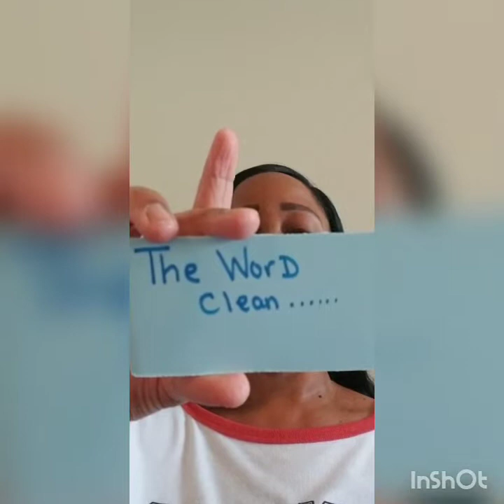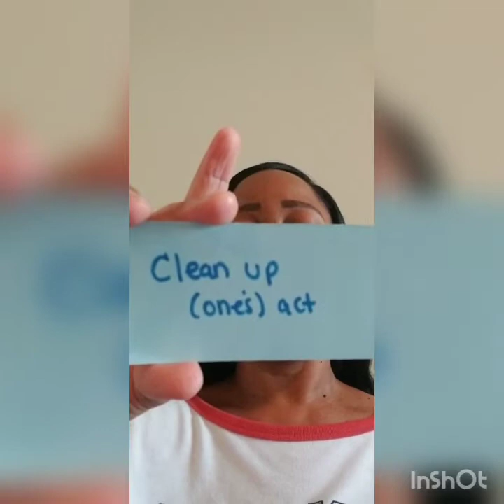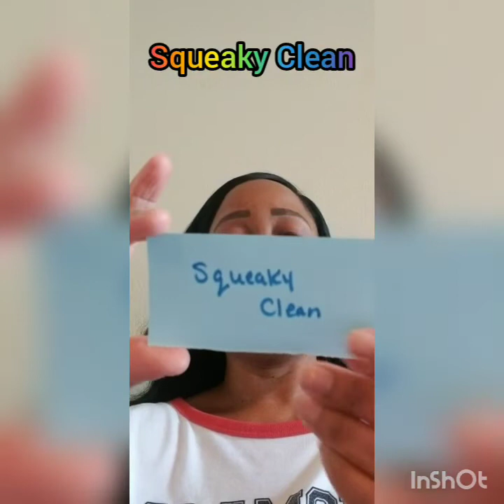Let's Get "Clean" with Idioms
🖤 Teaching English as a Foreign Language 🖤

The word clean has many different takes and meanings. Clean can mean having a place free from dirt and grime; a person can be clean from a disease, drugs, and alcoholism; to be clean from contamination and pollution; and clean can be described as something that is pure.

▪️Journal Activity: What are you clean from... if anything? What does clean mean to you?▪️

▪️clean conscience
▪️clean break
▪️clean bill of health
▪️clean as a whistle
▪️clean one's plates
▪️clean cut
▪️clean sweep
▪️clean slate
▪️clean getaway
▪️clean house
▪️clean up one's act
▪️come clean
▪️clean up
▪️to have Clean hands
▪️clean out
▪️keep one's nose clean
▪️squeaky clean
▪️wipe the slate clean